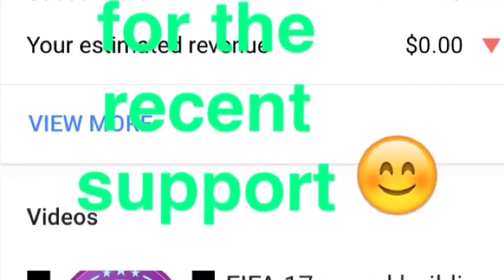Best Fifa 17 sniping filter - sniping #3